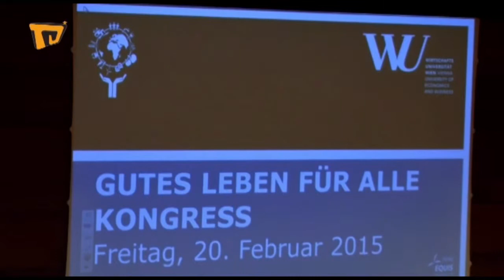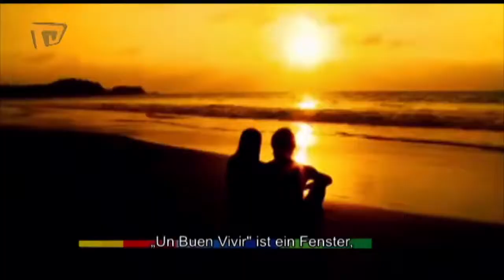Das gute Leben für alle, El buen vivir para todos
Gutes Leben für alle, cubrimiento del equipo de Latino TV y Revista ReveLA al congreso del Buen vivir celebrado en Viena del  20. el 22. de febrero de  2015